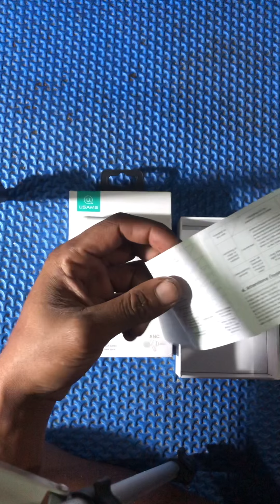TWS MURAH ANC, USAMS LY-06 Setelah satu minggu pemakaian